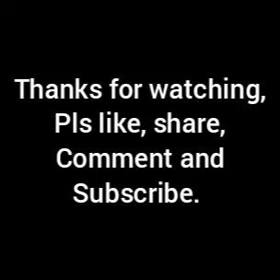Most fashionable Ankara styles//Unique Ankara short gowns//Latest beautiful Ankara short gown.